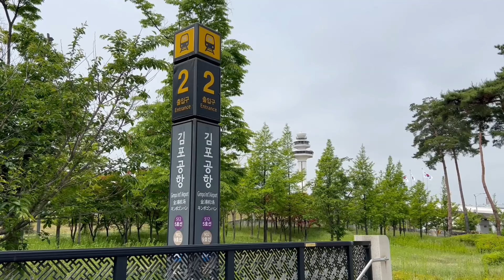Gimpo Goldline ~To The Neutral Waters~ (Gimpo Int’l Airport~Unyang)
🇬🇧 Gimpo Goldline is the metro that take an important role in transit of Gimpo. Routes of Gimpo city bus are branch off alongside with Gimpo Goldline, and that included some city bus routes head to Han River Neutral Waters, that seems like a sea. I took some clip and made a video about Gimpo Goldline Gimpo Int’l Airport~Unyang section and the mouth of Han River that display unique mood due to politics situation. I hope many viewers to watch this video.
🇰🇷 김포골드라인은 김포시 교통의 핵심을 담당하고 있는 도시철도입니다. 김포시의 시내버스들은 김포골드라인을 중심으로 뻗어나가는데, 그 중에는 한강 하구의 마치 바다처럼 보이는 한강하구 중립수역으로 향하는 버스도 있죠. 김포골드라인과 정치적 상황에 의해 독특한 분위기를 풍기는 한강 하구를 촬영하여 영상으로 만들었습니다. 많은 시청 바랍니다.